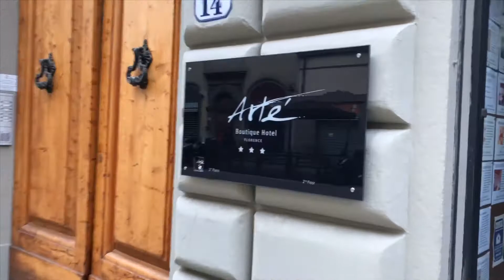Arte Boutique Hotel Florence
Beautiful Boutique Hotel in the center of Florence.